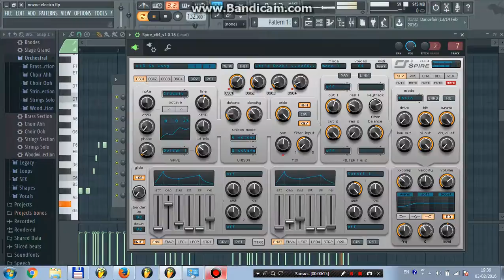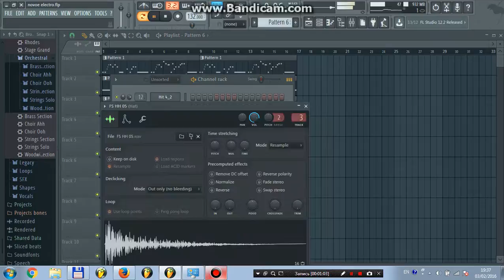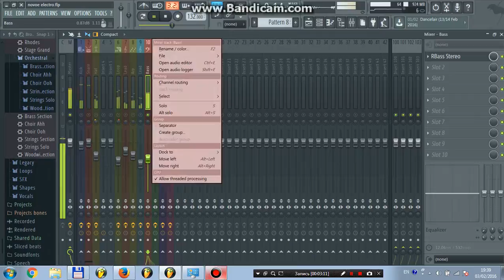Cosmic EFI - Electro-Freestyle Demo in Sequencer FL Studio 12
The track coming soon with music producer from Russia, A'Gun